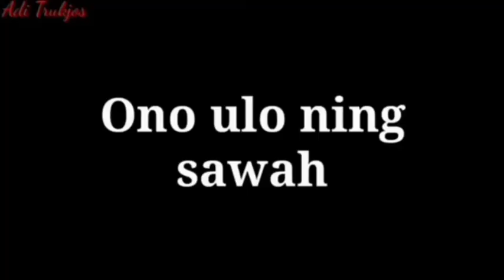Kenapa lagi mak sus?? Part 2